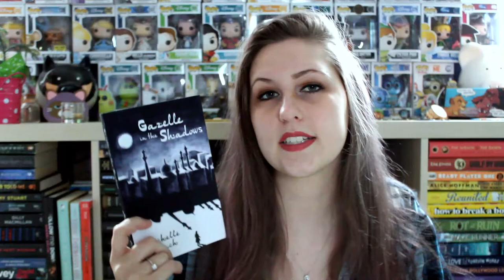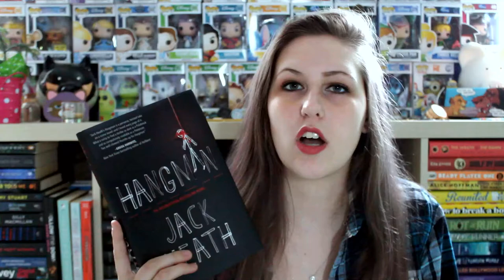SURPRISE UNBOXING #91 | FETUS JAY FRIDAY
I've read Bloom (3/5 Stars) and Kiss Number 8 (4.5/5 Stars)